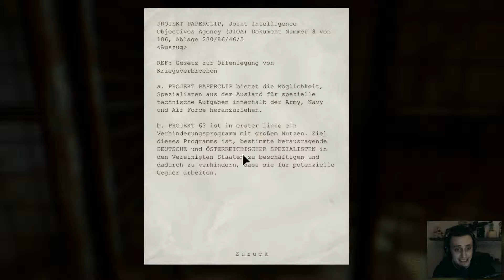Outlast #24 | Schlüssel im Wäscheschacht - Wossi